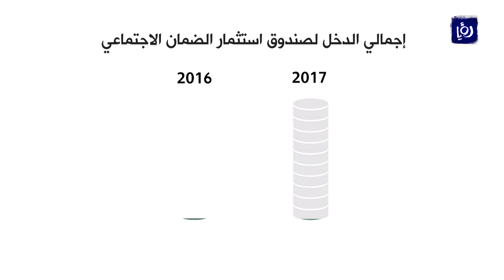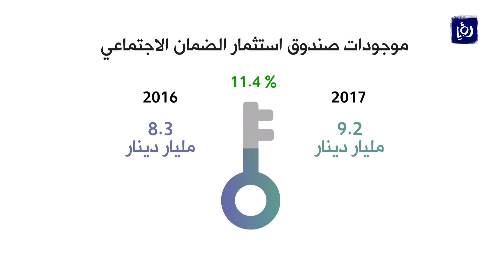النتائج المالية لصندوق الضمان الاجتماعي لعام 2017 - (4-3-2018)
اعلن صندوقُ استثمارِ أموالِ الضمان الاجتماعي تحقيقَ نتائجَ ماليةٍ ايجابيةٍ خلالَ العام الماضي مقارنة بالعام الذي سبقه.